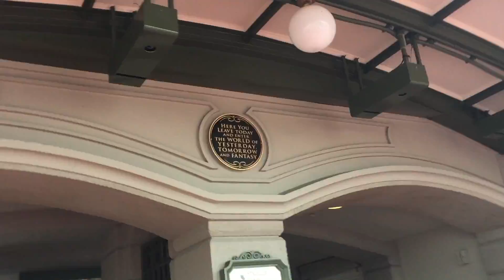All The Magic Kingdom Mountains In One Night!!!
Please make sure you subscribe to this channel to see what i am up to on a daily basis as well as my main channel where i upload tons of tutorials and other cool content. And also be sure to follow me on all other social media as well!!